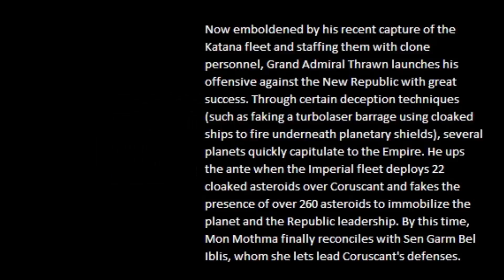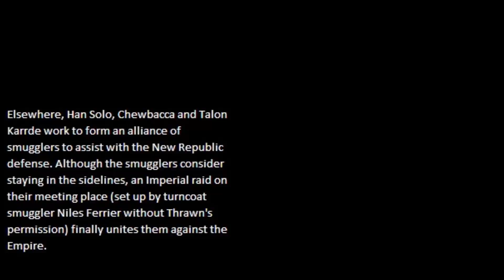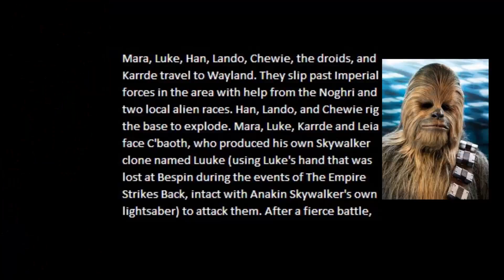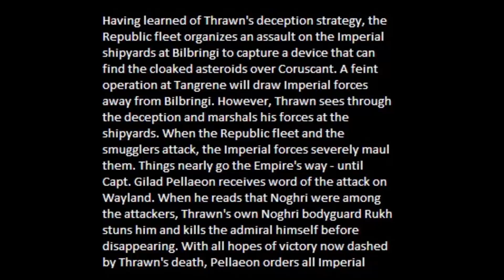Last Jedi Star Wars part 2 Original Storyline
The Last Jedi part 2. The video is about the original Books storyline by " Timothy Zahn " and talks about the plot how different it is from the current Last Jedi story plot theme. Also how far apart the original story is from Return of The Jedi storyline.